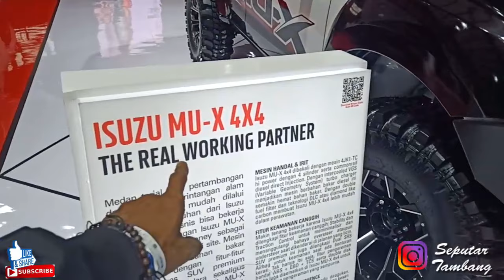MODIF NGERI !!! Review ISUZU MU-X 4x4, Siap Offroad !!!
MODIF DOUBLE CABIN !!! Review ISUZU MU-X 4x4, Siap Offroad !!!

Sedikit menjelaskan produk modifikasi dari Isuzu yaitu isuzu MUX di acara GIIAS kemarin, kalau ada masukan silahkan di komen ya,,,

Untuk Detail tampilan nya silahkan simak video nya sampai habis.

Truk terbesar di dunia biasanya bekerja pada proyek tambang besar seperti Tambang Batubara, Tambang Emas, Dan Tambang Nikel truk dari type dan Berbagai macam jenis lainnya truk tidak di rekomendasi untuk alat berat anak, karena harus di operasikan dengan baik.
truk terbesar di dunia biasanya beroperasi pada area tambang yang lebih luas dan permukaan tanah yang padat agar tidak terjadi kecelakaan kerja truk yang benar benar bekerja pada tambang, sekali lagi saya jelaskan bukanlah alat berat Anak.
truk rc adalah mainan namun juga bisa bekerja seperti truk sungguhan atau disebut truk working dan sangat cocok untuk anak, Karena truk anak tidak akan berbahaya dimainkan oleh anak2 karena itu bukan truk asli.
truk mainan bisa di beli di toko mainan atau secara online dan harganya tergantung ukuran seperti Beko besar dalam ketegori jenis, merk dan juga ukuran.
truk ada yang jenis mainan dan menyerupai asli namun harganya mahal seperti truk mainan anak yang kecil atau truk anak yang besar yang dimainkan dengan remote kontrol atau disebut rc truk dan ada juga remote Control dump truk seperti di Mega Machines Channel & MrZygy3